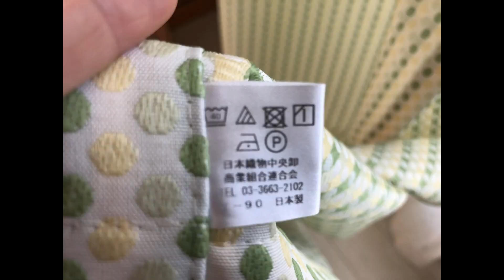さきどり大掃除！窓まわりの掃除【Clean with me Jp.】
年末に向けて少しずつお掃除を進めていきましょう！
カーテンの洗濯と窓掃除！